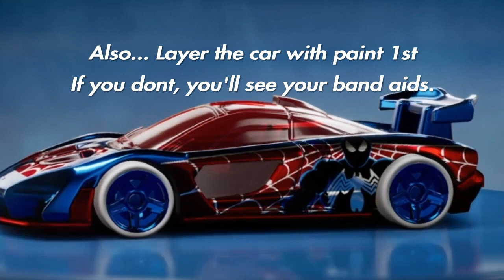MOST Simple Spiderman Livery Explained | STOP USING CARS WITHOUT A LIVERY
This isn't a perfect livery because if I made it perfect, it'd be impossible to explain. How far a circle's use goes is what we need to learn to STOP using CARS without A LIVERY. I appreciate you. This isn't a tutorial, only a "show and tell."